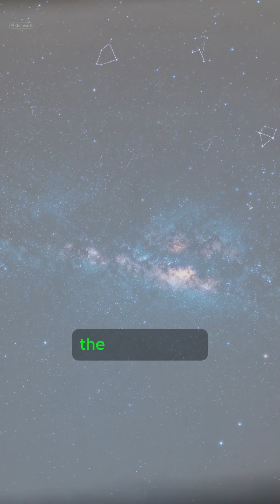More Stars in Space Than Sand on Earth?! 🌌🏖️ | 1 Minute Facts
"The universe contains more stars than all the grains of sand on every beach on Earth. 🌌 Mind = blown.